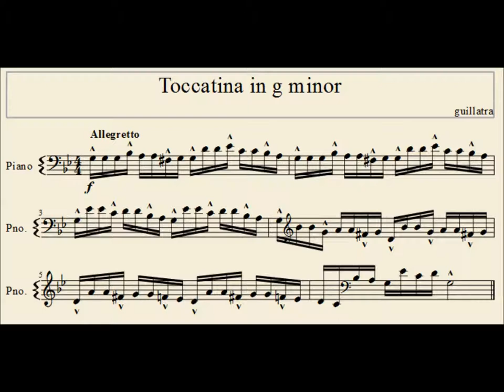Toccatina in g minor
A short composition. The accented notes have to be played with the left hand.